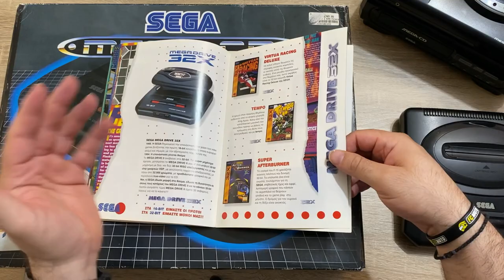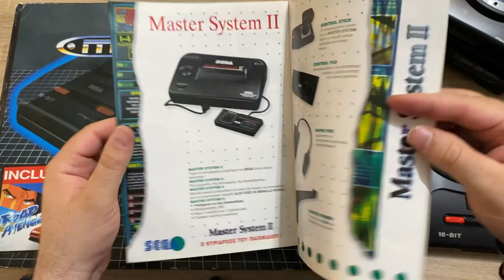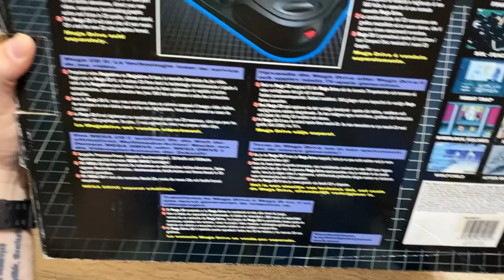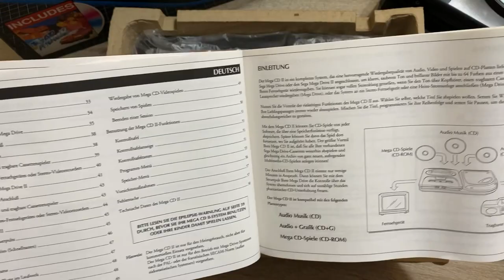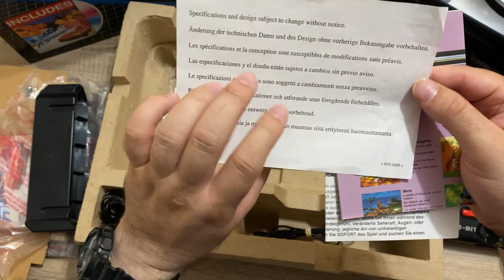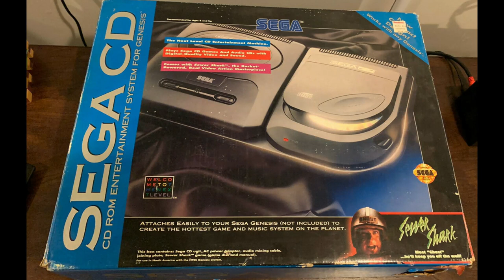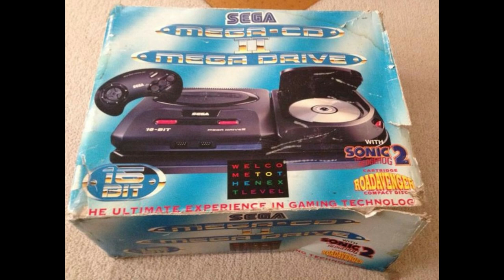ΑΦΙΕΡΩΜΑ SEGA MEGA CD II (Β’ ΜΕΡΟΣ)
1η Ελληνική παρουσίαση το SEGA MEGA CD II !
Για να νοσταλγούν οι παλιοί Gamers και να μαθαίνουν οι μεταγενέστεροι, ένα αφιέρωμα για τα ιστορικά add-οns της SEGA! Στο 2ο μέρος συνεχίζω με το 2ο μοντέλο Mega CD σε ένα επεισόδιο που έχει απ΄όλα, unboxing σε mint box, ιστορική αναδρομή, tech-specs, και φυσικά gameplay! Γιατί όταν η SEGA ασχολήθηκε με το CD, οι άλλοι τρώγαν βελανίδια xD !

👉FACEBOOK EPIC RETRO TEAMS
                                                           - GOPRO 4